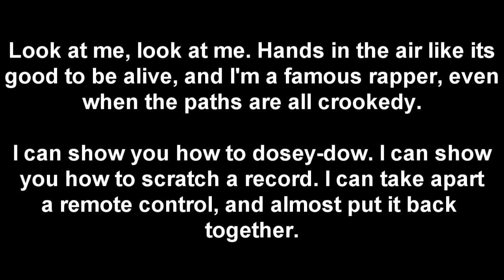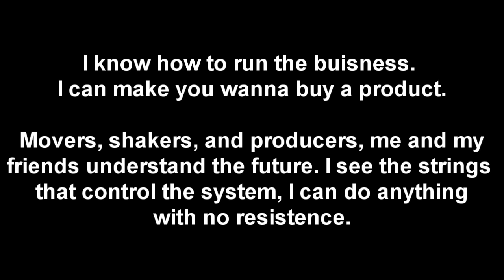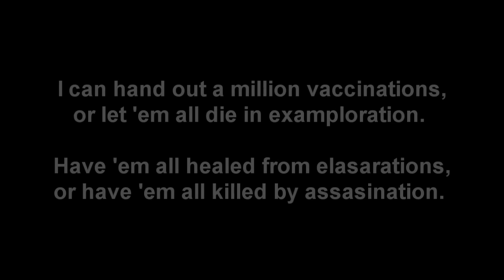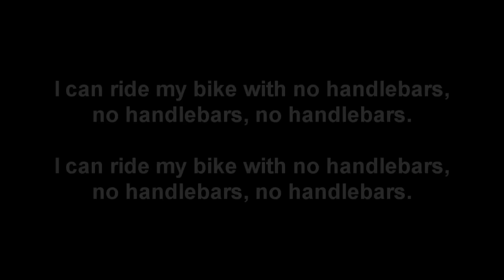Flobots - Handlebars (Lyrics)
Lyrics below as well (give a like for that?)

LYRICS: (CHORUS)
I can ride my bike with no handlebars No handlebars
No handlebars I can ride my bike with no handlebars
No handlebars No handlebars

(VERSE)
Look at me, look at me Hands in the air like it's good to be, Alive
And I'm a famous rapper Even when the paths are all crookedy
I can show you how to Do-Si-Do I can show you how to scratch a record
I can take apart the remote control And I can almost put it back together

I can tie a knot in a cherry stem I could tell you about Leif Ericson
I know all the words to "De Colores" And "I'm Proud to be an American"
Me and my friend saw a platypus Me and my friend made a comic book
And guess how long it took I can do anything that I want 'cause look

(CHORUS)
I can keep rhythm with no metronome No metronome
No metronome And I can see your face on the telephone
On the telephone On the telephone

(VERSE)
Look at me, look at me Just called to say that it's good to be alive
In such a small world I'm all curled with a book to read
I can make money, open up a thrift store I could make a living off a magazine
I can design an engine sixty-four miles to a gallon of gasoline

I can make new antibiotics I can make computers survive aquatic conditions
I know how to run a business And I can make you wanna buy a product
Movers, Shakers, and Producers Me and my friends understand the future
I see the strings that control the system I could do anything with no assistance 'cause

(CHORUS)
I can lead a nation with a microphone with a microphone
with a microphone And I can split the atoms of a Molecule
Of a Molecule Of a Molecule

(TRUMPET SOLO, CRESCENDO)

Look at me, look at me Driving and I won't stop
And it feels so good to be alive and on top My reach: is global
My tower: secure My cause: is noble
My power: is pure I could hand out a million vaccinations
Or let 'em all die from exasperation Have 'em all healed from the lacerations
Or have 'em all killed by assassination I can make anybody go to prison
Just because I don't like 'em And I can do anything with no permission
I have it all under my command because

(CHORUS)
I can guide a missile by satellite By satellite
By satellite And I can hit a target through a telescope
Through a telescope Through a telescope
And I can end the planet in a Holocaust In a Holocaust
In a Holocaust In a Holocaust